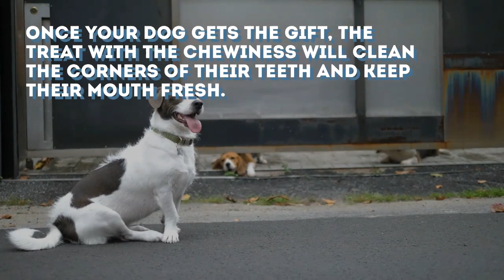Best Dog Dental Chews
Are you tired of trying to brush your dog's teeth? Then it is time for you to try the dental treatment method. To get you started with the journey, we have prepared a good list of the best dog dental chews.

Your dog will need some extra care for their dental health all the time. While brushing their teeth is useful, but it is not always the safest thing to do. There are chances you will get bite down by your dog once. So, if you do not want to go through the struggle, consider getting the treatment method.